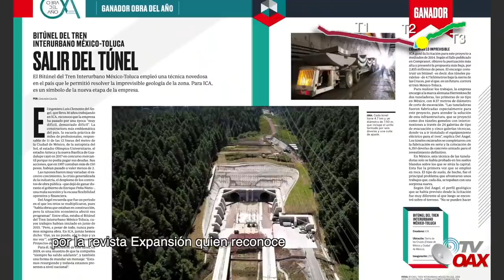Dia y noche avanza la gran obra del Tren Interurbano Mexico Toluca.iConsiderada la obra del año!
Asi avanza esta magna obra, trabajando duro para cumplir en tiempo y forma con los tiempos estipulados.